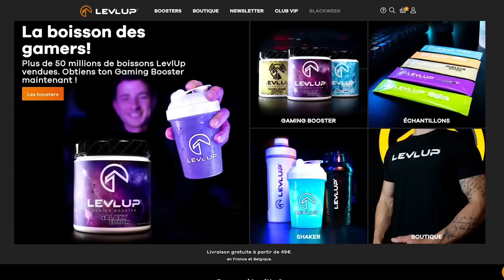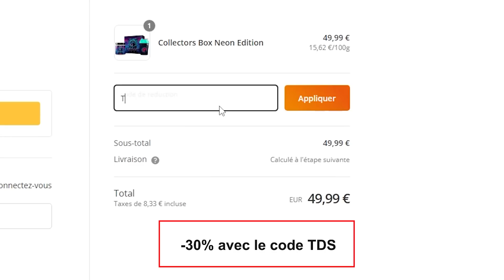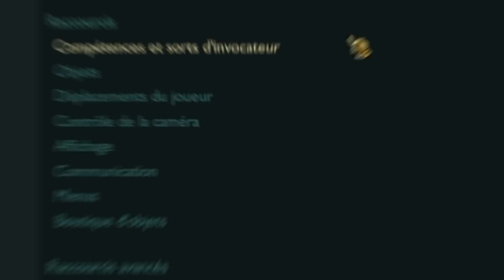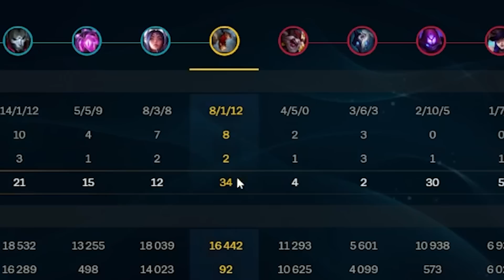LE MEILLEUR JUNGLER AP DU PATCH ? Je test une petite pépite !